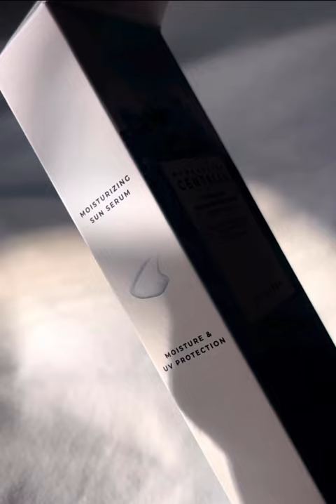Skin 1004 Hyalu-Cica Water-fit Sun Serum SPF50+ PA++++ Review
Hello everyone and happy weekend!

Morning routine with Skin 1004, a brand that's becoming one of my go-to's.

Easily one of my favourite daily sunscreens because of how gentle and effective it is. I used this one over the summer and found that it’s slightly watery consistency made it feel more like a lotion. Very lightweight.

Centella Asiatica Extract and Hyaluronic Acids calms skin (great for sensitive skin), and is easy to apply for face and body. (Don’t forget your hands!)💙 Love the sun protection-spf50.

Fun fact: 1004 천사 (pronounced as “cheonsa”) means angel in Korean? 🕊

Have you tried this sunscreen?✨

// ABOUT
Hello! Here you'll find skincare reviews, tips on health, wellness, and lifestyle vlogs.